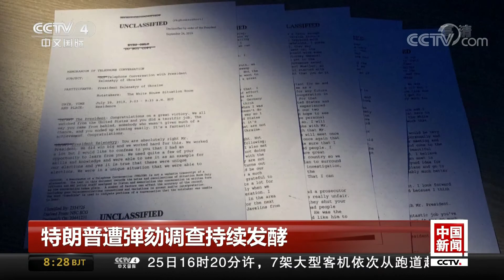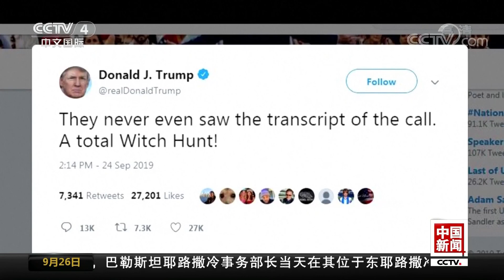[中国新闻] 特朗普遭弹劾调查持续发酵 通话文本：特朗普要求泽连斯基调查拜登父子 | CCTV中文国际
特朗普遭弹劾调查持续发酵 通话文本：特朗普要求泽连斯基调查拜登父子。